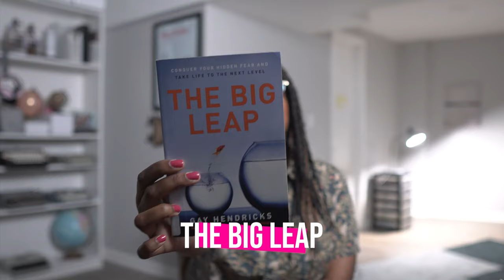stop negative thoughts NOW | The Big Leap book review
Your brain is a beautiful, thriving place that wanders A LOT. You can train your brain and bring it back in line with a few exercises. Kyla Denanyoh discusses the nonfiction book The Big Leap by Gay Hendricks. Find out what you should do immediately when your brain wants to keep you humble.

Say hello!